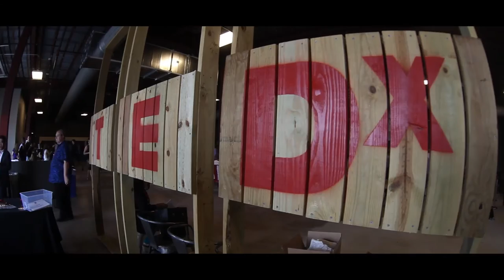About TEDxSanAntonio: Ideas Worth Spreading (2013)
A peek into what attending TEDxSanAntonio is like. Features host Graham Weston of Rackspace, emcee Victor Landa, and glimpses of talks, interactive exhibits, lunch, and performance artists.

TEDxSanAntonio is an independently organized TED-like experience. Our all-volunteer group is licensed by TED to represent San Antonio in the worldwide TEDx community. We produce the broad-themed main event each year, plus Salons to go deep on specific topics, TED Livestream watch parties, and much more.